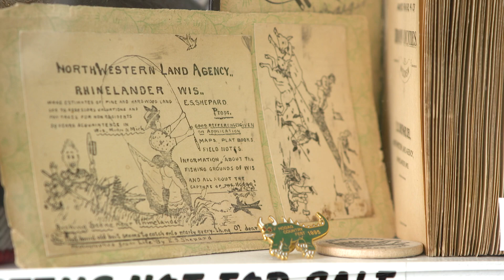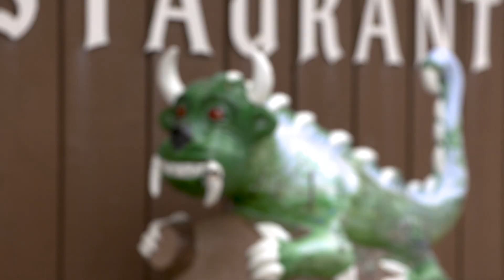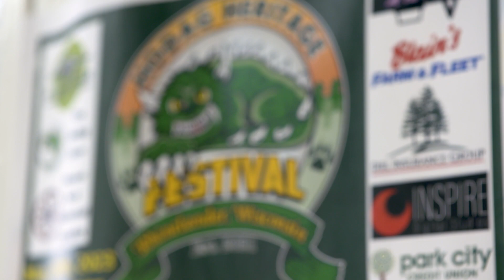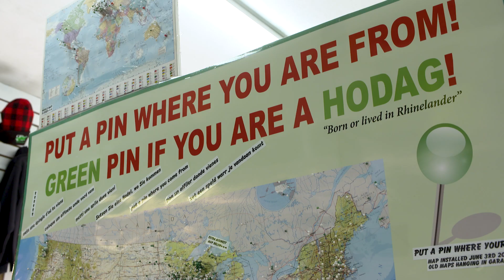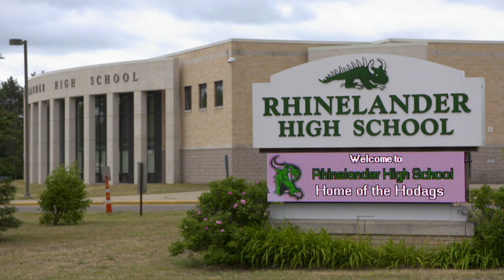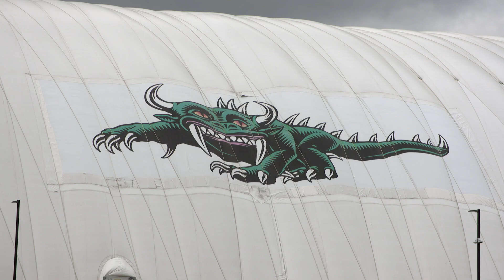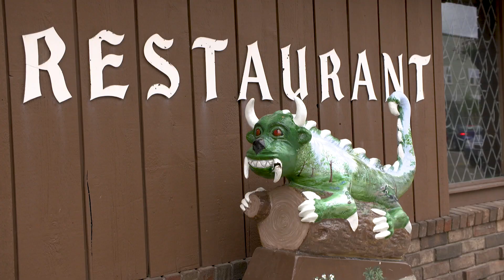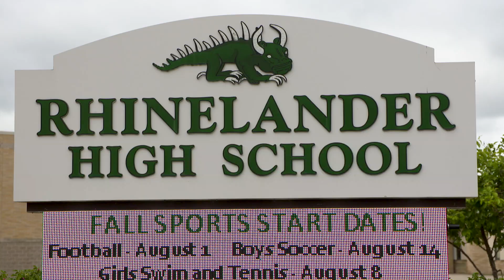The Hodag: How Fakelore Became Real | Flyover Culture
Horns of an ox, the face of a frog, and a sensation that was entirely made up. This is the story of how the Hodag went from folklore to an extraordinary sideshow to becoming one of the Midwest's most beloved icons.

On this episode of Flyover Culture, we're heading up to the forests of northern Wisconsin to track down some Hodag experts and enthusiasts, learn what makes up "fakelore," or the "folklore-esque", and how it all ties into community identity.

Follow Dr. Brower's work on Twitter at @_LABrower and on Instagram and TikTok @drlowbrow.

To see the Hodag for yourself and other destinations around Rhinelander, check out

Check out the Hodag Store, plus Ben and Kerry's podcast,